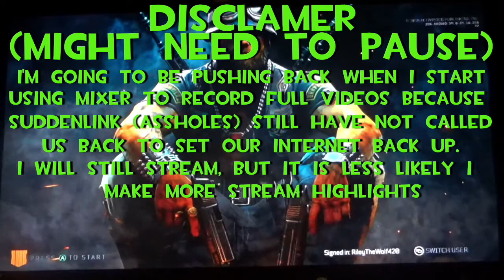KILLING A F̶A̶K̶E̶ FAZE MEMBER IN BLACK OPS 4 | Black Ops 4 Multiplayer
I'm not that big of a fan of Black Ops 4, but it is a lot better than Black Ops 3.